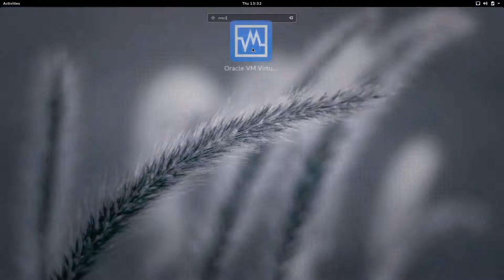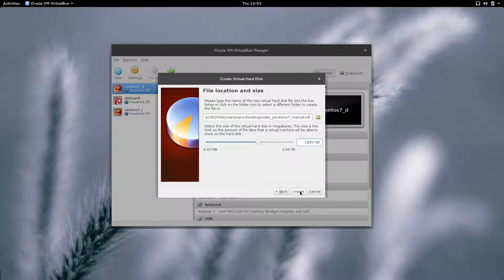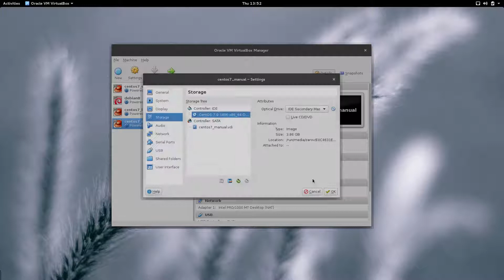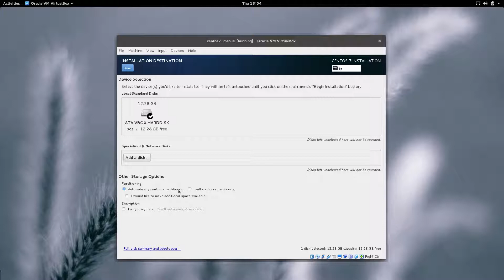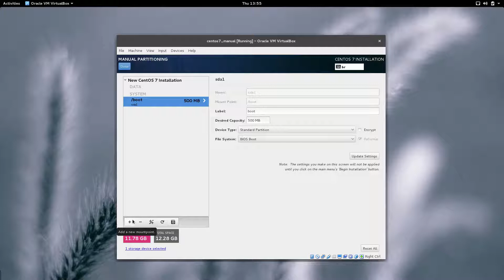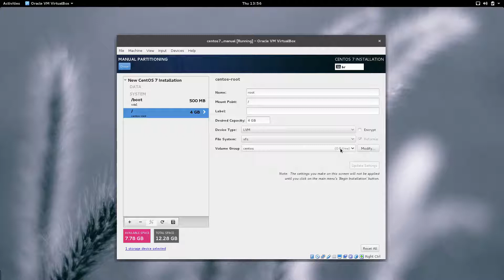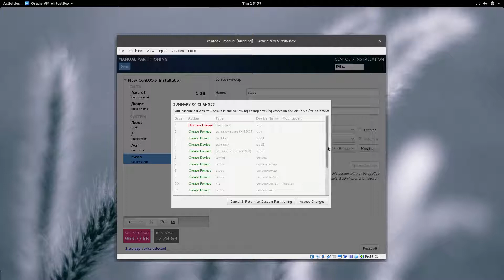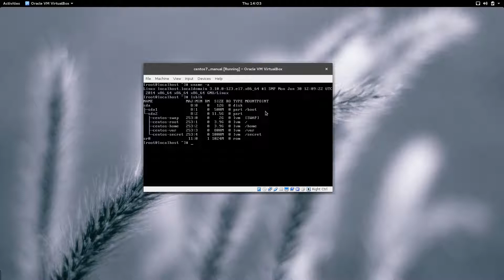(Manual Partitioning com LVM + xfs) Instalando CentOS 7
Um vídeo mostrando a instalação do CentOS 7 (particionamento manual)